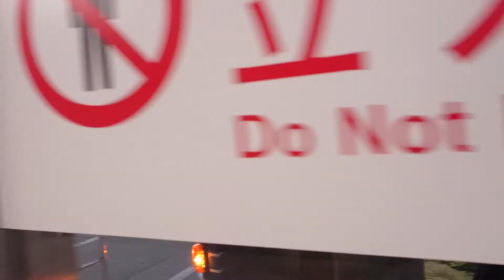名古屋市交通局名古屋市営バス方向幕回転名駅１４系統土居下経由大曽根行きlsuzu自動車ＮＭＳ９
携帯電話撮影SONYXPERIAからアップロードから動画からしました名古屋市交通局名古屋市営バス方向幕回転名駅１４系統土居下経由大曽根行き名古屋市交通局浄心営業所lsuzu自動車ＮＭＳ９全車廃車引退ＮＭＳ１からＮＭＳ２０まで長い間ありがとうございましたお疲れ様でしたご苦労様でした早め撮ってくださいお願いします最後バスです最後日ですさようならバスファンみんなさん新車エルガバスLED方向幕回転早め撮ってくださいお願いします